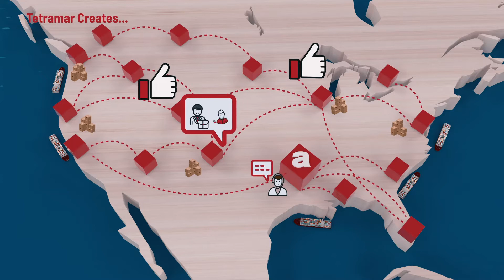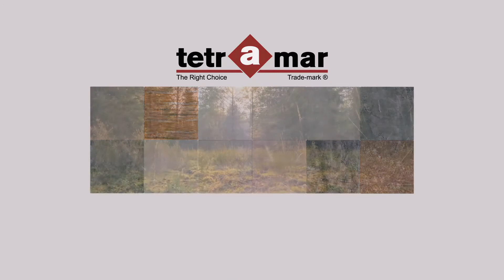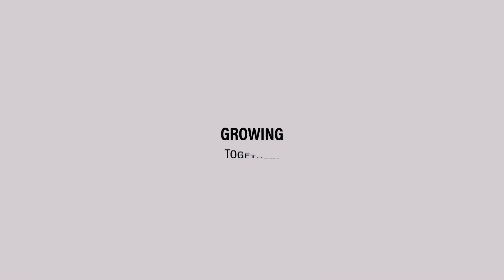Tetramar Kurumsal Tanıtım Filmi (İngilizce), 2020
Proje: Tetramar Kurumsal Tanıtım Filmi (İngilizce), 2020
Müşteri: appart
Stüdyo: Yuppi Seslendirme ve Prodüksiyon
Seslendirmen: Morris
Yıl: 2020